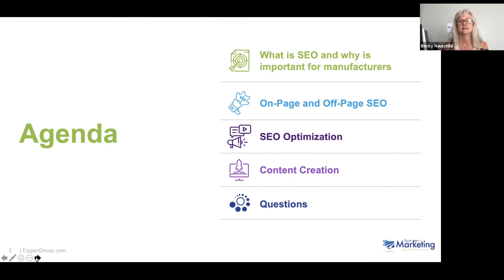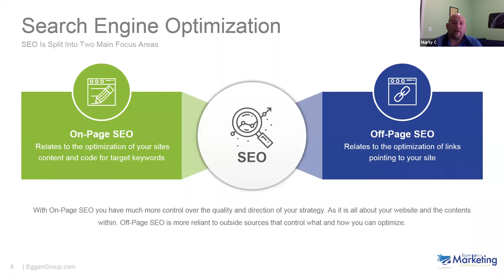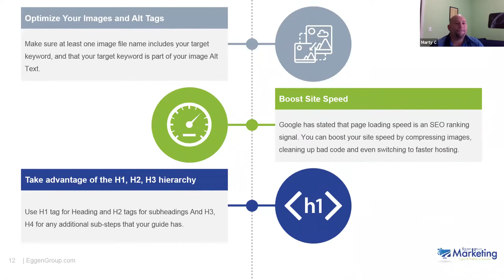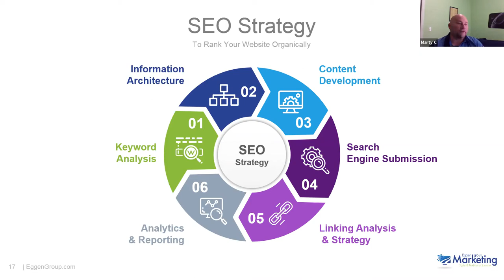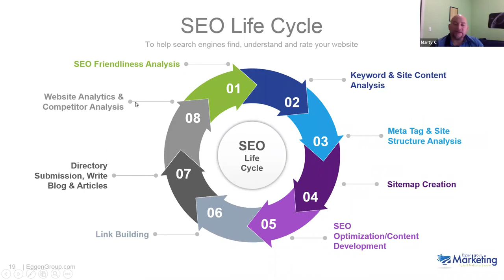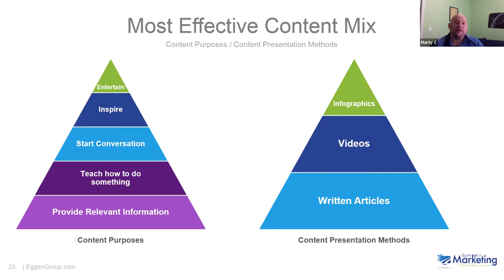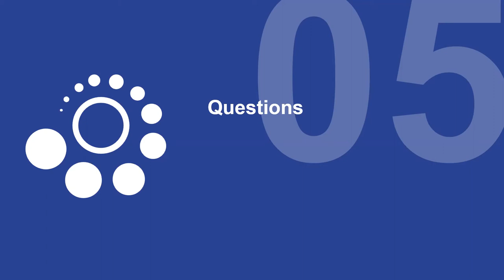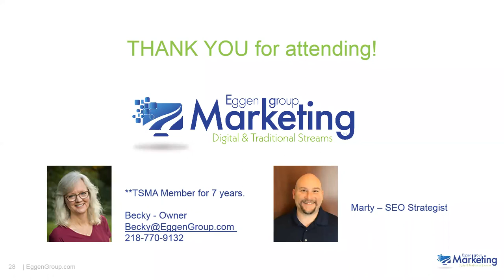Marketing for Manufacturers Search Engine Optimization SEO Tactics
This session was on 8/26/20.

It is for marketers from manufacturing companies who are looking to promote and grow your business and learn how the COVID-19 crisis makes this the perfect time to use SEO tactics.

You’ll come away with understanding:
• What is SEO for manufacturers
• Why SEO is so important for manufacturers
• The beauty of low-volume, high-value keywords
• Small things like changing meta titles and descriptions make a difference
• How to pick your keywords
• Why link building can move the needle for manufacturers
• Realistic timelines to see results from SEO efforts.

Marketers in the manufacturing industry should view this webinar to:
• Optimize your website for search engines
• Outrank your competitors and achieve better results
• Adjust to algorithm updates
• To rank higher in organic search engine results.

Presenters:
Becky Hauschild, President of Eggen Group Marketing.
Becky has worked with manufacturers for 20 years on websites, SEM, SEO, paid search, content creation, video productions, print materials, catalogs, eCommerce and much, much more.

Marty C., Eggen Group Marketing SEO Strategist.
Marty started his digital marketing career in 2010 when he joined an Inc 500 digital marketing agency, where he mastered Google pay-per-click (PPC), became Google Adwords Advanced Certified, mastered Search Engine Optimization (SEO) and successfully consulted with businesses from small startups to large Fortune 500 companies.